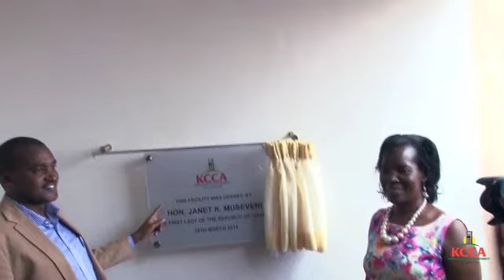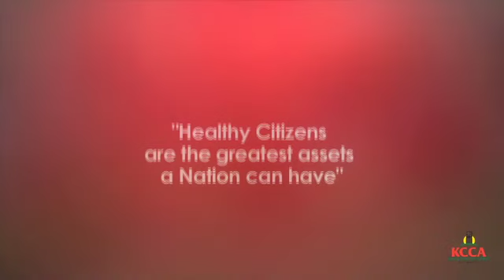KCCA boosts medical sector